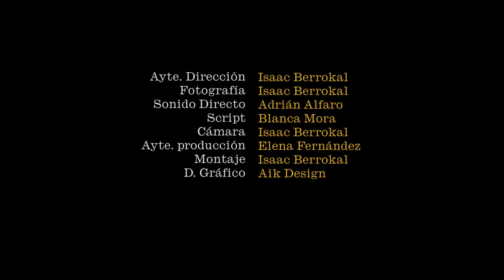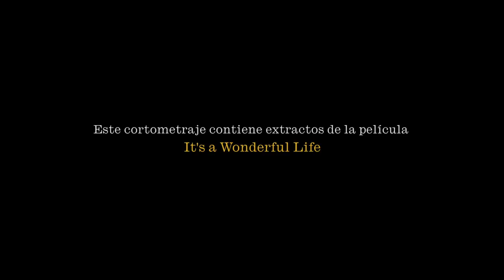LLama Erika cortometraje de reflexión violencia de genero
Cuestión de Ética es un cortometraje que busca hacer reflexión acerca de la violencia de genero, tanto del hombre hacia la mujer y de la mujer hacia el hombre.